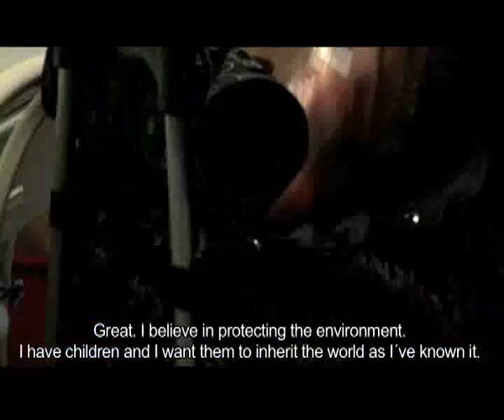"Insostenible", un corto de Mario Viñuela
Eduardo entra en casa tras hacer la compra. Mientras coloca los productos y se prepara algo de comer, conecta la radio.

Eduardo Vigil, Ana Viñuela, Elena Silva y Tito Rodríguez.